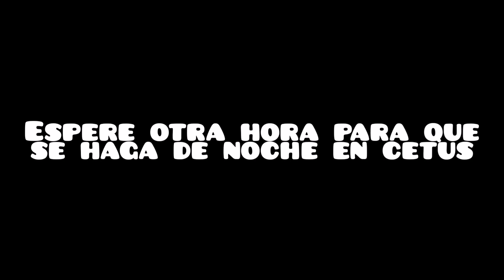Warframe: Kavat Vasca - ¿Cómo y dónde?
Espero que les ayude este vídeo pero si les soy sincero. sacar las improntas del Kavat Vasca toma bastante tiempo, mínimo casi 2 horas si es que tienes suerte y tratas de sacarlo lo mas rápido posible, y voy mostrando en el vídeo paso por paso como y donde sacarlo, ya que cuando hice este vídeo tampoco lo tenia y después de maximizar todos, creo que no hay peor ni mejor Kavat, todos tienen su punto fuerte y débil.

PS: Espero que en lo comentarios me digan que vídeos prefieren que saque primero, Built End Game para Kavats o Kubrows.